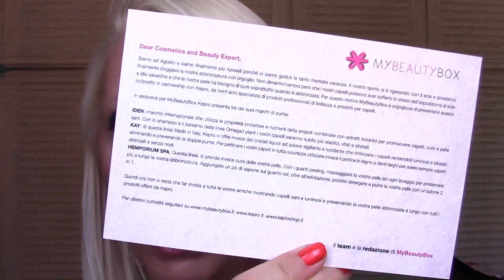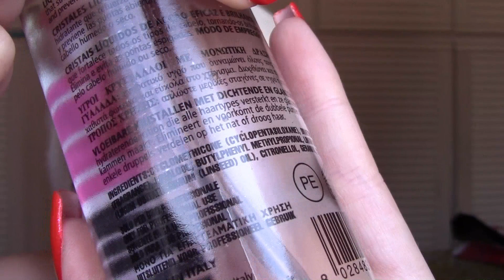Unboxing MyBeautyBox Agosto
Ciao ragazze, ecco la My Beauty Box di Agosto... non potevano sceglierla meglio :D Rimango sempre molto soddisfatta da questa box ^_^
Baci